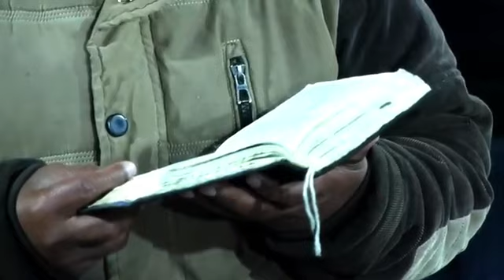Evangelista Pedro Mauricio Pu , Tema Tu mente es tu destino